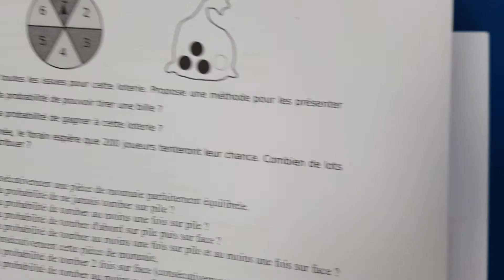3eme_30.04_Ex02